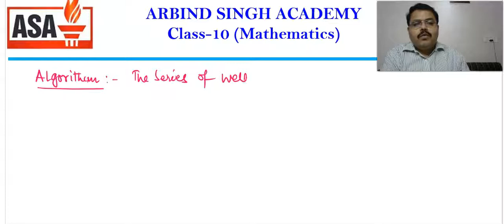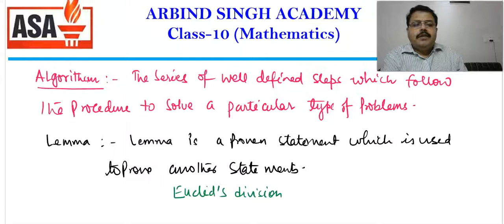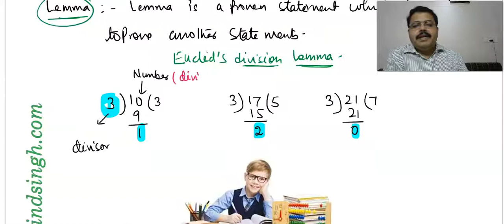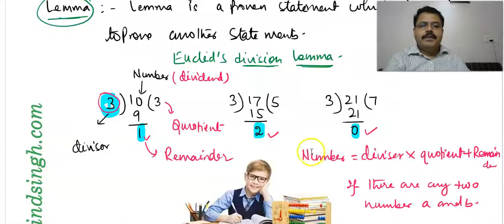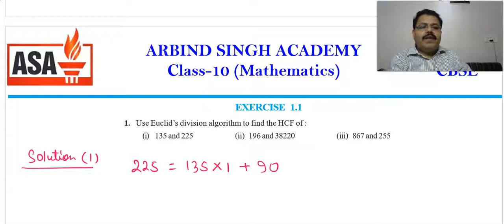Mathematics for Class 10 : Real Numbers-02 (Euclid Division Lemma)